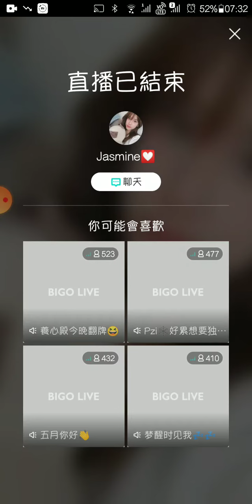Bigo Japan cute girl,gai xinh,